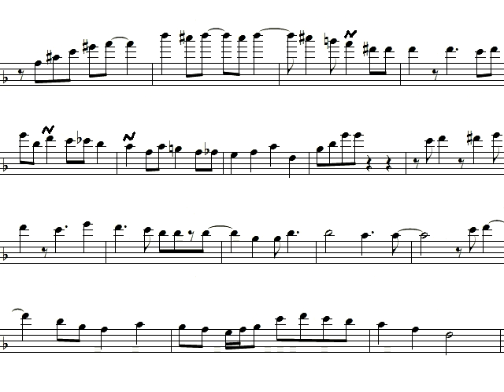JIMMIES TUNE Jimmy Cleveland Trombone Transcription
Now you can access all of my trombone transcriptions on one web